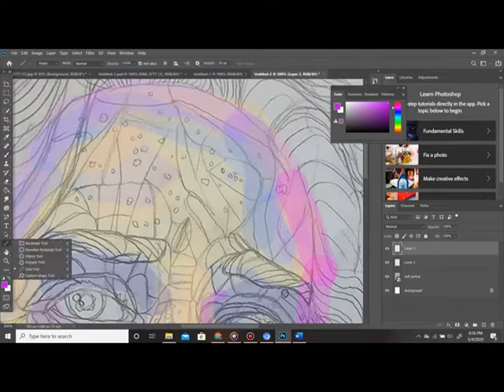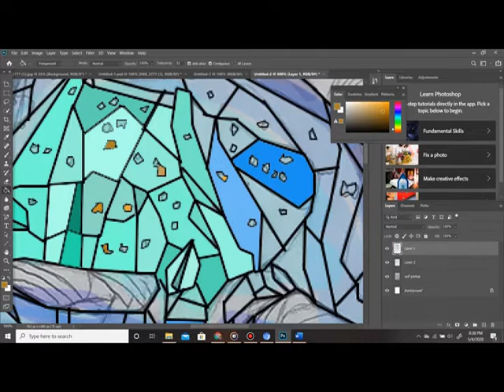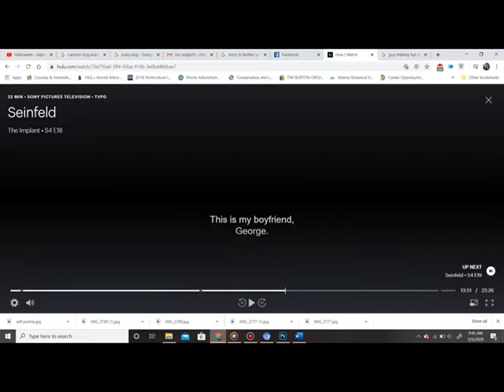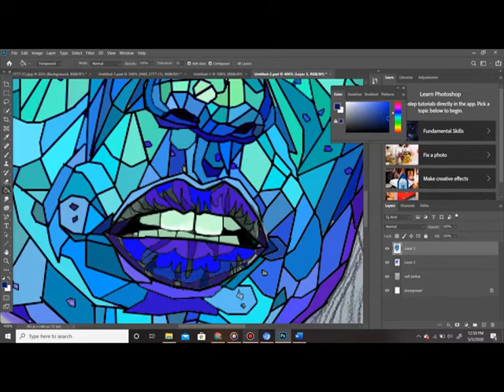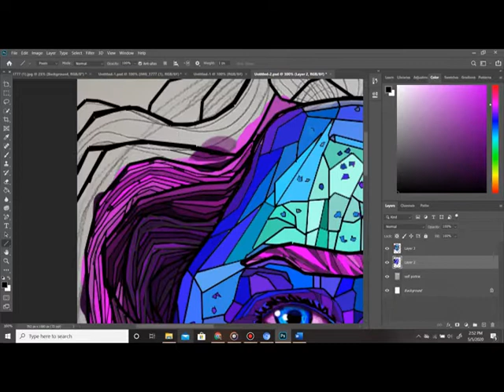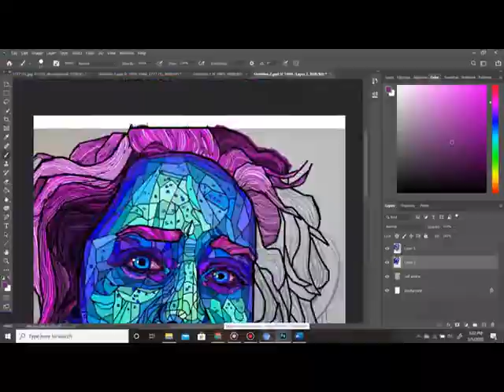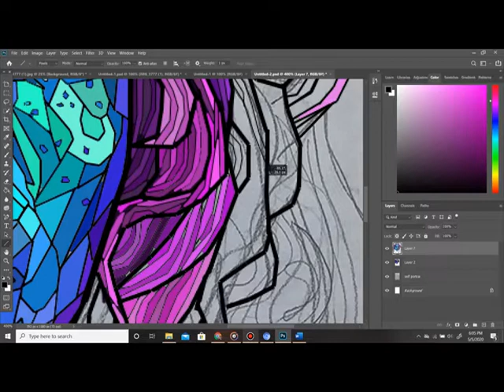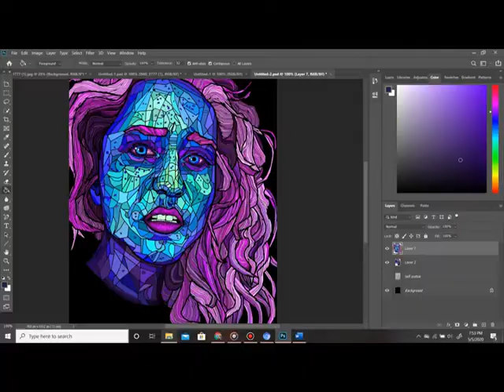Timelapse Talk : The Importance of Self-Portraits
Chelsea and Noah both create Self-Portraits while discussing the significance